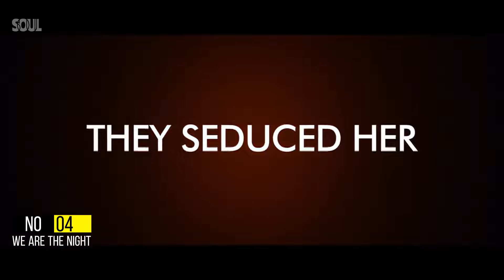Top 5 Lesbian Vampire Movies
In this video, we're going to share with you our top 5 must-watch movies on lesbian vampire romance, Love, Pain, and Value. these Movies are sure to keep you entertained